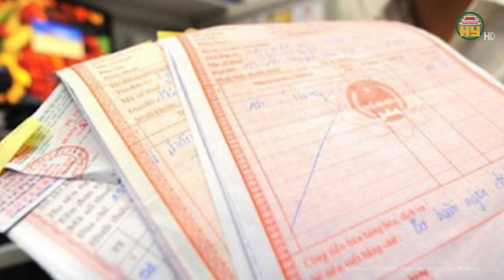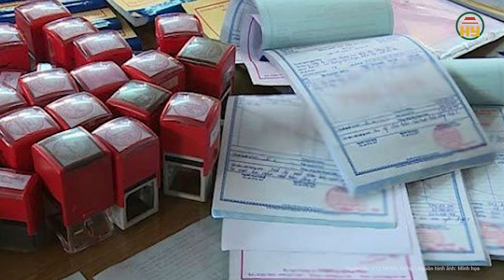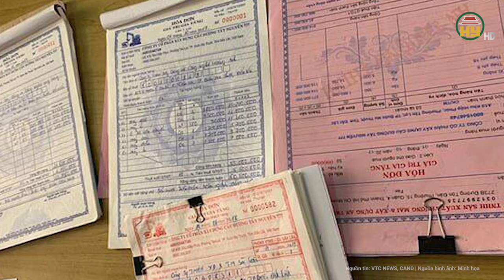Vụ ông Đỗ Hữu Ca: Trưởng chi cục Thuế chỉ phương thức mua bán hóa đơn cho DN ra sao?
Hưng Yên TV | Vụ ông Đỗ Hữu Ca: Trưởng chi cục Thuế chỉ phương thức mua bán hóa đơn cho DN ra sao?
Trong số 13 bị can vừa bị Viện KSND tỉnh Quảng Ninh truy tố, bị can Nguyễn Đình Đương - cựu Chi cục trưởng Chi cục thuế huyện Cát Hải (Hải Phòng) và Đỗ Thanh Hoài - cựu nhân viên Chi Cục thuế huyện Cát Hải bị truy tố về tội “Nhận hối lộ”.
Địa chỉ: 164 Nguyễn Văn Linh, thành phố Hưng Yên, tỉnh Hưng Yên
Tiktok: Truyền hình Hưng Yên
Facebook: Đài Phát thanh và Truyền hình Hưng Yên
Zalo: Đài PTTH Hưng Yên